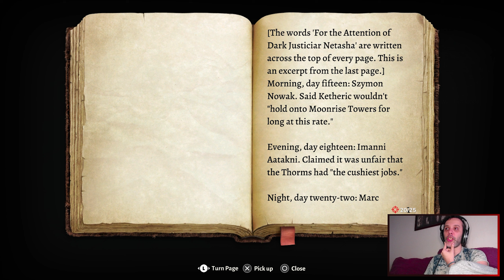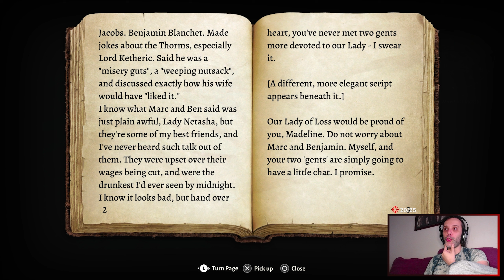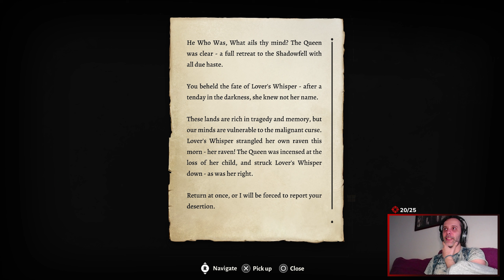Shadowfell Rescue - Baldur's Gate 3 - Nairux Plays Part 18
This is part eighteen of my Baldur's Gate 3 playthrough on the PC! We got the special Lute last video so now we can finally get to the bottom of Halsin's quest and find a way to heal the Shadowlands!
Timestamps:
00:00 - Drinking with Thisobald Thorm
07:38 - Madelin's Ledger
10:22 - Waking up Art Cullagh
12:55 - Defending Halsin's portal
25:04 - Betraying He Who Was
33:52 - Arabella at camp
35:12 - Finding Thaniel's other half
49:50 - Finishing Halsin's quest
56:20 - Dealing with Gerringothe Thorm